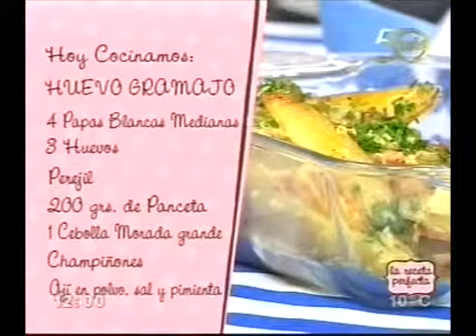Maga Judy Del Bosque en La Receta Perfecta PARTE II